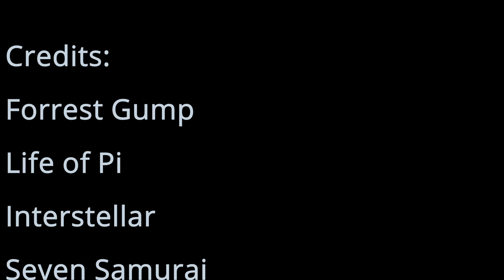Rain Montage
A movie montage about rain for my Film as Literature class.
By Diego P-S

Movie Credits:
Forrest Gump
Life of Pi
Interstellar
Seven Samurai
Ford vs Ferrari
Logan
The Outsiders
Point Break
Thor
Deathwatch
Real Steel
Shutter Island
The Shawshank Redemption
The Notebook